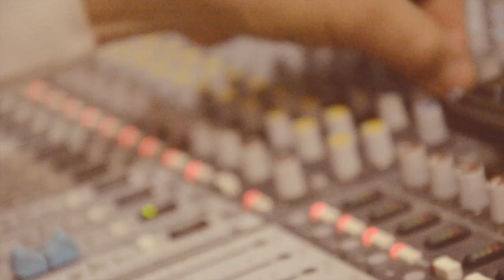Say Something (Cover)- Pierluca Tevere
Filmed and edited by Martina Failla
Voice - Pierluca Tevere
Mixing and mastering by DCN MUSIC - Giuseppe Pellegrino
ERCTA MUSIC, Lino Galioto